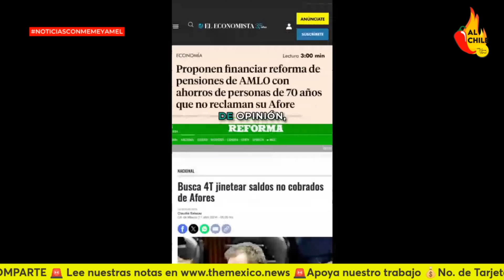Luisa Alcalde desmiente fake news sobre reforma de pensiones y afores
En este video hablamos del desmentido de Luisa María Alcalde a las fake news sobre la reforma de pensiones y afores de AMLO.